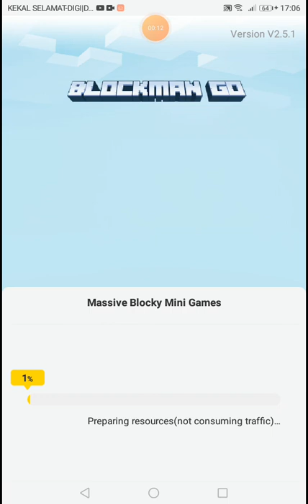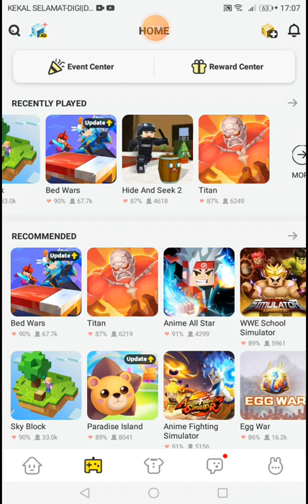buat buat rumah hero iaitu game hero tycoon part 7